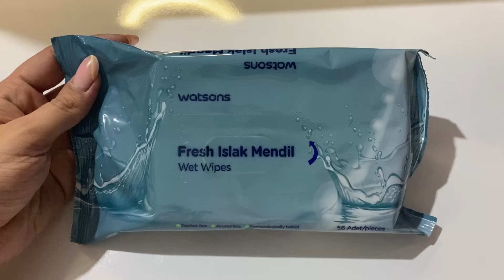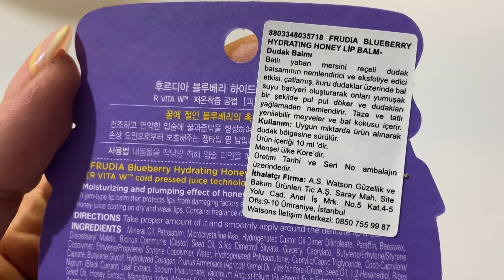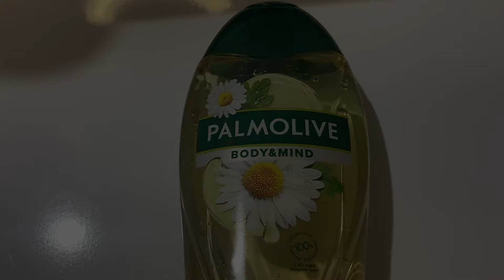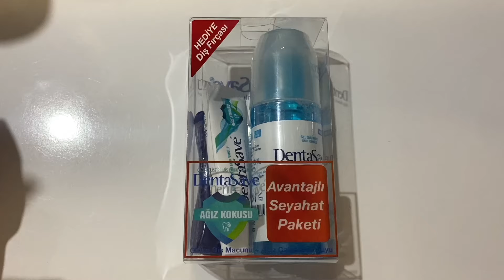ÇEKİLİŞ WATSONS SÜRPRİZ KUTU 🎁 Watsons Sürpriz Kutu Eylül 2021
Öncelikle kanalıma hoşgeldiniz. Bugün sizinle birlikte Watsons eylül ayı sürpriz kutusunu inceleyeceğiz. Ama öncelikle bu videoda sizede bir hediyem var.

Çekilişin şartları;
-Videoyu beğenmek,
-Videonun altına KATILDIM yazmak
Çekiliş sonucunu 23 Ekim de açıklayacağım. Kazananı yorum olarak buraya yazacağım.

Kutu içeriği;
-Watsons Fresh ıslak mendil 4,25TL
-Frudia Blueberry Dudak Balmı 27,95TL
-Palmolive Papatya özlü Duş Jeli 500 ml 29,95TL
-Revolution Reloaded Lustre Highlighter Paleti 48,95TL
-Dentasave Ağız Sağlığı Seyahat Boy 19,95TL

Kutunun fiyatı 59,95TL ürünlerin toplamı 131TL böylece 71TL gibi bir karınız oluyor.

Bir sonraki videoda görüşmek üzere hepinizi kocaman öpüyorum💋